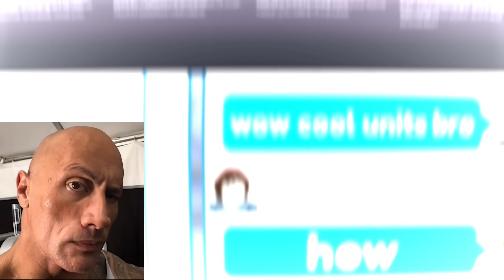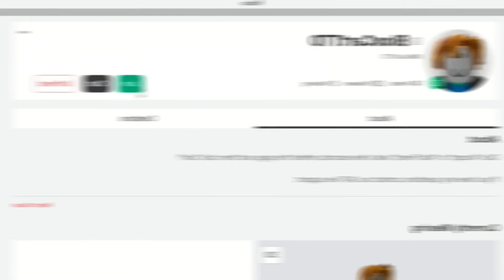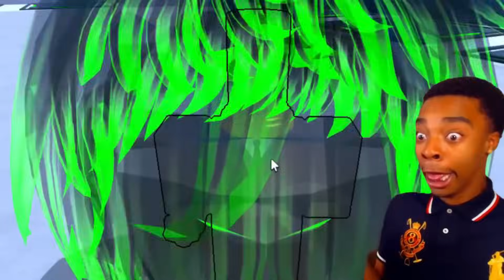😱I SCAMMED a SCAMMER 🤯and SOLD TITAN FIREWORK 💀🔥MAN FOR FOR 0💎 GEMS 😂🤣- Toilet Tower Defense